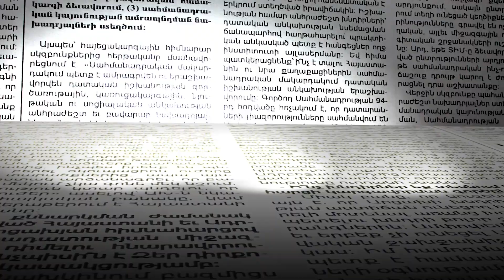Որևէ մեկից չենք վախենում, թող մասնակցեն ու «կռեն». Կարեն Սարուխանյան